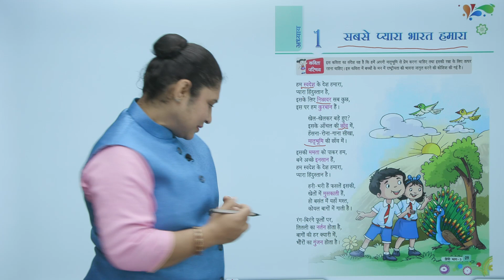Ch 1 | Devsiddh | Hindi | Hindi 3 | सबसे प्यारा भारत हमारा | For children